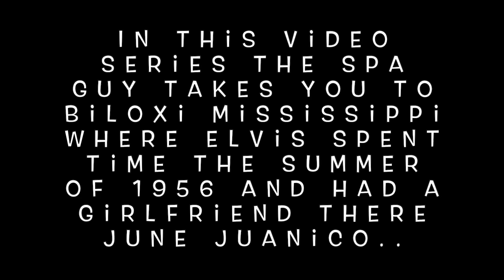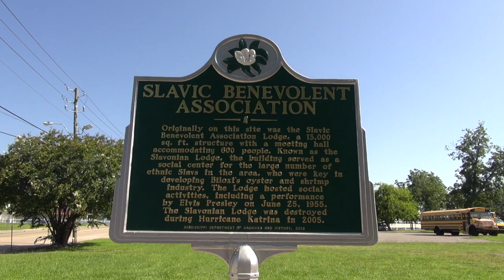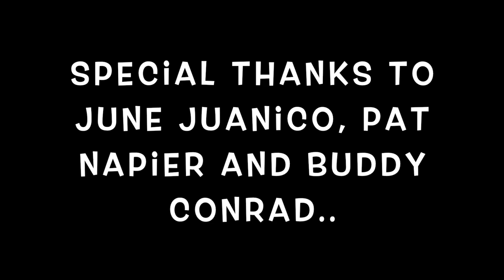Episode #2 Elvis Presley and June Juanico Biloxi Community Building Slavic Lodge The Spa Guy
This is Episode #2 Biloxi Community Building & the Slavic Lodge